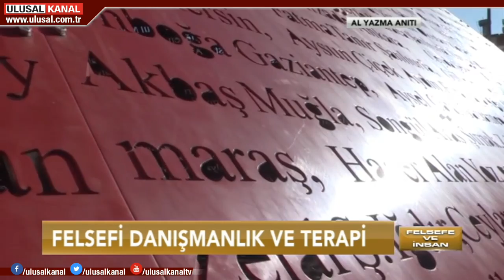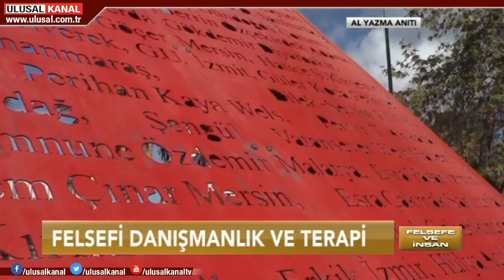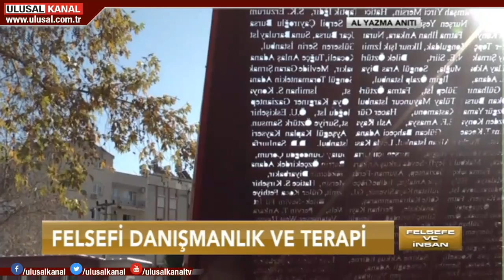Felsefe ve İnsan- 7 Ocak 2018- Ulusal Kanal